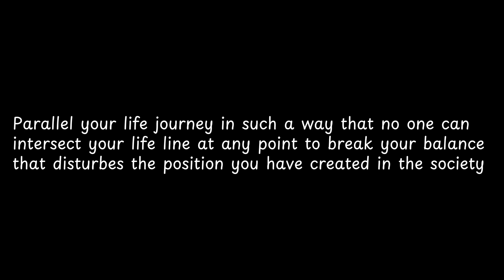Parallel your life journey in